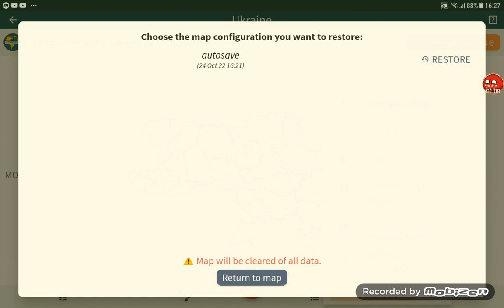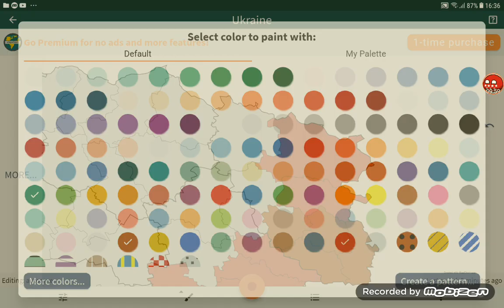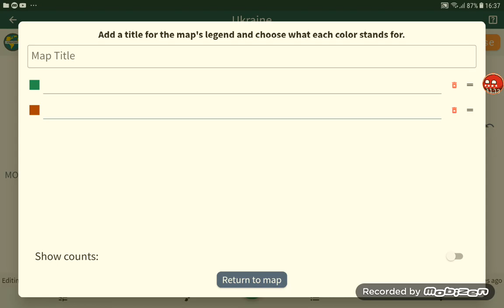Si aún no sabes lo que está pasando en Ucrania TE URGE VER ESTE VIDEO!!!